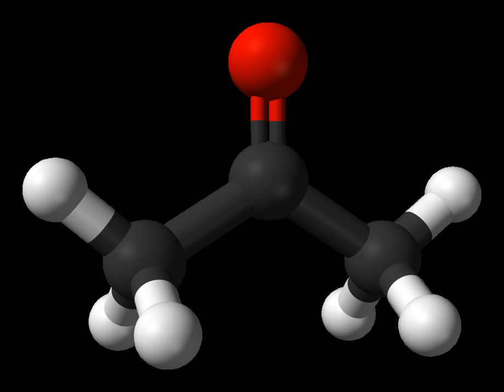Ketone | Wikipedia audio article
This is an audio version of the Wikipedia Article:
Ketone

00:00:43 1 Nomenclature and etymology
00:02:33 2 Structure and properties
00:04:08 2.1 Classes of ketones
00:04:52 2.1.1 Diketones
00:05:30 2.1.2 Unsaturated ketones
00:06:03 2.1.3 Cyclic ketones
00:06:46 2.2 Keto-enol tautomerization
00:07:15 2.3 Acid/base properties of ketones
00:09:09 3 Characterization
00:09:40 3.1 Spectroscopy
00:10:28 3.2 Qualitative organic tests
00:11:07 4 Synthesis
00:14:13 5 Reactions
00:16:32 6 Biochemistry
00:17:55 7 Applications
00:18:31 8 Toxicity
00:19:02 9 See also

- Socrates

SUMMARY
In chemistry, a ketone (alkanone)  is an organic compound with the structure RC(=O)R', where R and R' can be a variety of carbon-containing substituents. Ketones and aldehydes are simple compounds that contain a carbonyl group (a carbon-oxygen double bond). They are considered "simple" because they do not have reactive groups like −OH or −Cl attached directly to the carbon atom in the carbonyl group, as in carboxylic acids containing −COOH. Many ketones are known and many are of great importance in industry and in biology. Examples include many sugars (ketoses) and the industrial solvent acetone, which is the smallest ketone.